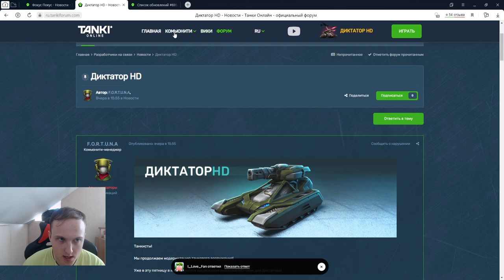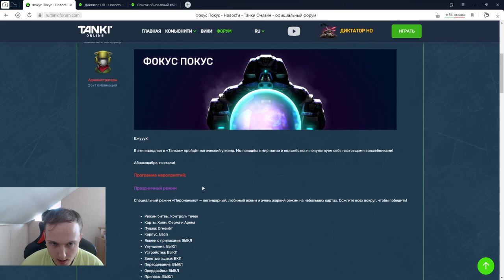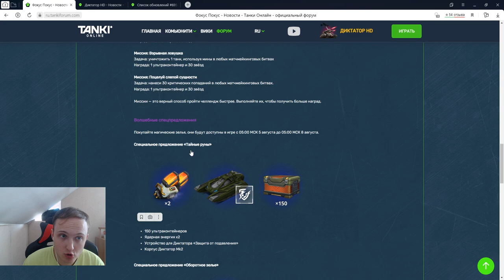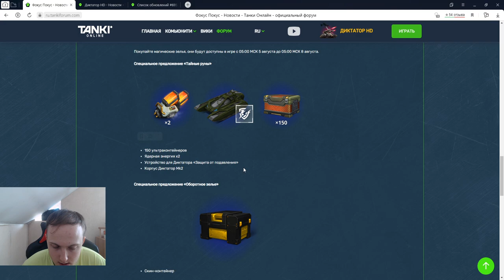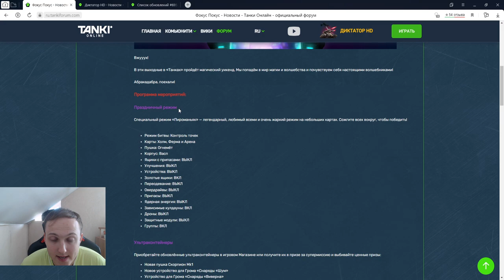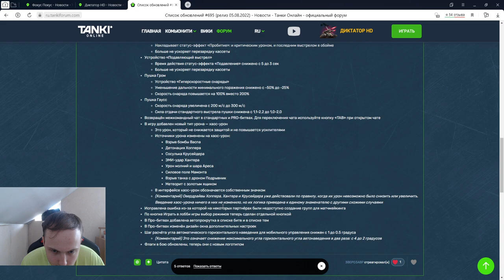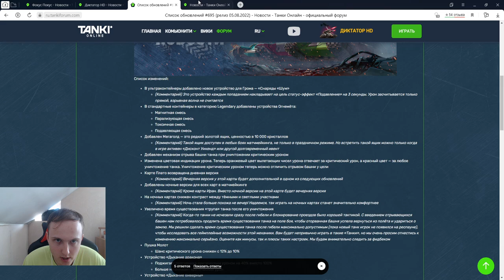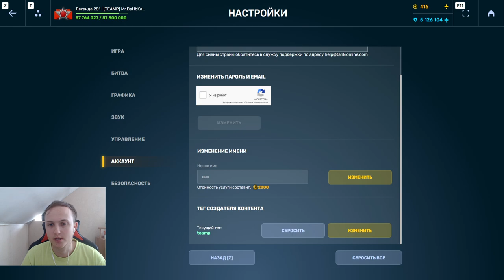ЗАВТРА ИГРА НЕ БУДЕТ ПРЕЖНЕЙ! 5 СЕКУНД МЁРТВОГО ТАНКА И ОТРЫВА БАШНИ - НОВЫЙ ИВЕНТ В ТАНКАХ ОНЛАЙН